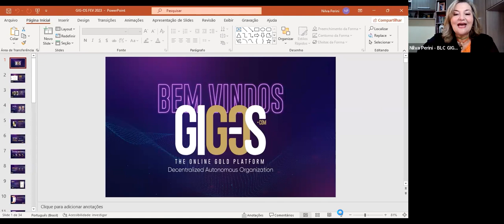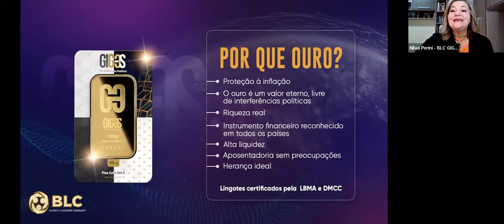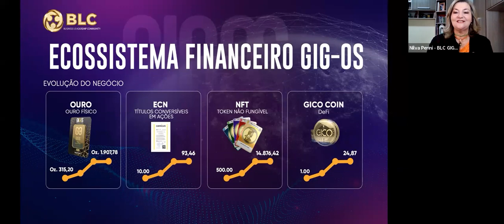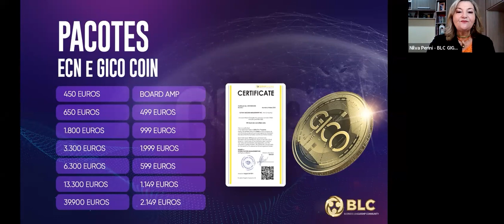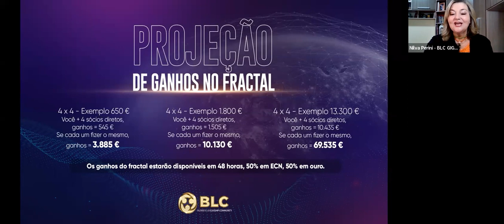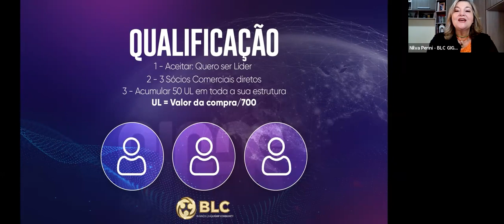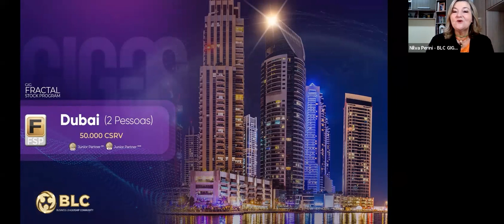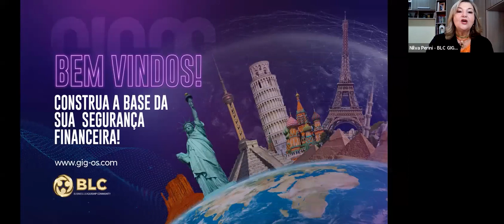Ouro e negócios GIG-OS - Nilva Perini